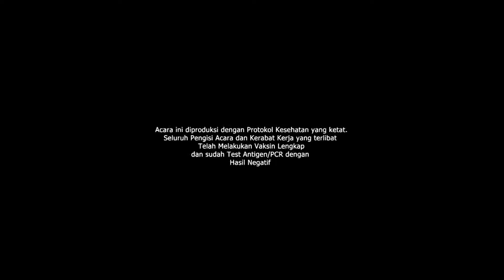Kuis 5X5 TVRI Episode 12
TVRI mempersembahkan, Kuis 5X5 , Program terbaru TVRI yang seru banget dan tentu saja menambah pengetahuan kita nih pemirsa.

Dipandu si cantik Deasy Noviyanti kita test seberapa jauh pengetahuan umum para peserta 😁😁👍

Penasaran? yuk nonton sekarang.